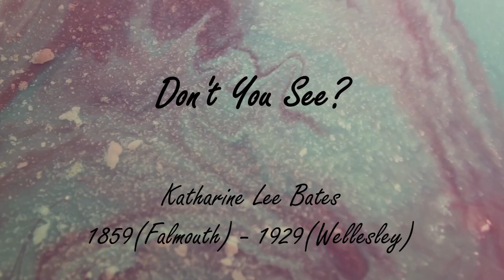Don't You See? by Katharine Lee Bates - The Lost Poets Band , bj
The day was hotter than words can tell,
So hot the jelly-fish wouldn't jell.
The halibut went all to butter,
And the catfish had only force to utter
A faint sea-mew — aye, though some have doubted,
The carp he capered and the horn-pout pouted.

The sardonic sardine had his sly heart's wish
When the angelfish fought with the paradise fish.
'T was a sight gave the bluefish the blues to see,
But the seal concealed a wicked glee—

The day it went from bad to worse,
Till the pickerel picked the purse-crab's purse.

And the crab felt crabedder yet no doubt,
Because the oyster would n't shell out.
The sculpin would sculp, but had n't a model,
And the coddlefish begged for something to coddle.

But to both the dolphin refused its doll,
Till the whale was oblidged to whale them all.